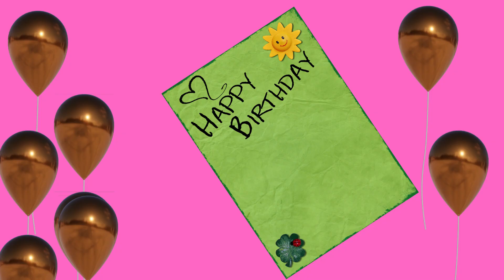Happy birthday new status/birthday/Happy Birthday to you/birthday status/birthday/seherlovecreations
Happy birthday status/status/Whatsapp status/
Happy birthday status🎂 Happy Birthday to you/birthday new status/birthday video/seherlovecreations
🌍🎂 Happy Birthday to someone who makes this world brighter every day!
Happy birthday status/birthday
happy birthday status,happy birthday,birthday status,happy birthday ,happy birthday whatsapp status,happy birthday ,happy birthday to you,